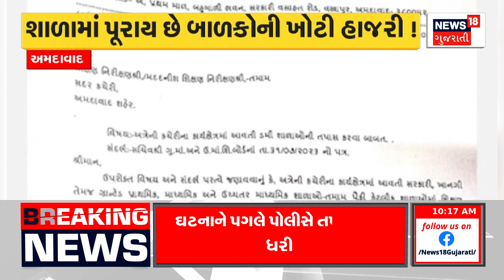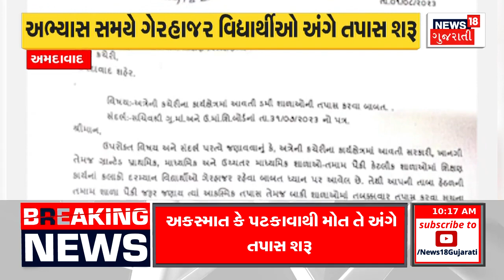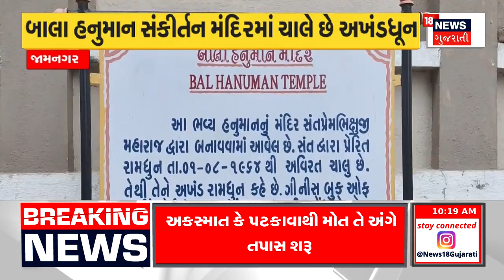ISKCON Bridge Accident : અમદાવાદના ઈસ્કોન બ્રિજ પર વધુ એક અકસ્માત | Death | Strangulation | News18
Another accident on Ahmedabad's ISKCON Bridge. A beggar died at the end of the ISKCON bridge. Following the incident, the police conducted an investigation. There are signs of injury on the leg. Investigation of death by accident or death by strangulation.

અમદાવાદના ઈસ્કોન બ્રિજ પર વધુ એક અકસ્માત. ઈસ્કોન બ્રિજના છેડે એક ભિક્ષુકનું મોત. ઘટનાને પગલે પોલીસે તપાસ હાથ ધરી. પગના ભાગે ઇજાના મળ્યા છે નિશાન. અકસ્માતમાં મોત કે પટકાઈ જવાથી મોત તે તપાસ.  n18oc_ahmedabad